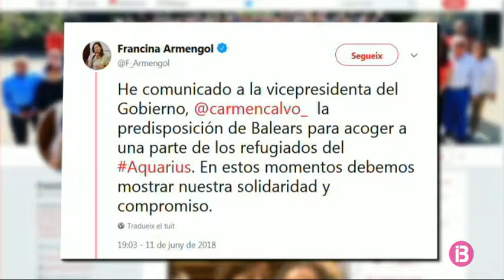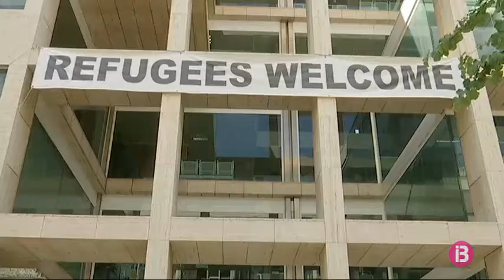Fins a una trentena de refugiats de l’Aquarius podrien ser acollits a les illes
Les illes s’han afegit a altres comunitats autònomes en l’oferiment per acollir refugiats de l’Aquarius. Ho anunciava ahir la presidenta del Govern i avui ho explicava al Parlament, on ha aplaudit el canvi en polítiques socials fet pel Govern de Pedro Sánchez.

De moment no se sap quina redistribució es farà dels passatgers una vegada que desembarquin a València. Des del Govern, però, ja cerquen on podrien allotjar-los, ja que l’alberg de la Platja de Palma és, en aquests moments, ple. Segons la consellera d’Afers Socials, han de menester noves ubicacions i ja tenen dos edificis, sense concretar encara quins són, que donarien cabuda als fins a 30 immigrants que podrien arribar.

El Consell d’Eivissa també ha fet palès la seva voluntat d’acollir.

Una solidaritat que han fet extensiva des del grup popular, encara que amb matisos: ja que temen que aquesta situació pugui ser una decisió d’oportunisme polític.

Els darrers dos anys, les illes han acollit 168 persones, d’ençà que obrí les portes l’alberg de la Platja de Palma.